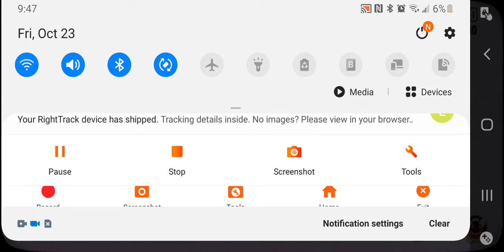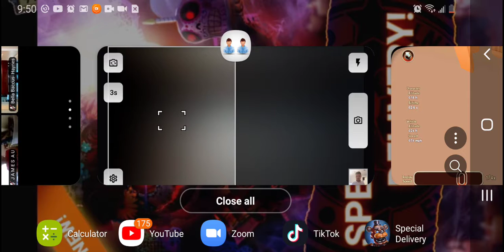messing around in turbo dismount